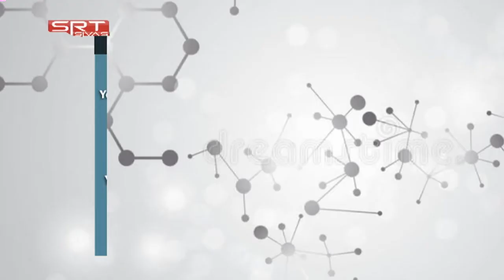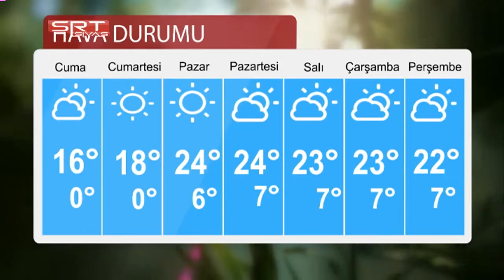04 10 2018 ANA HABER BÜLTENİ